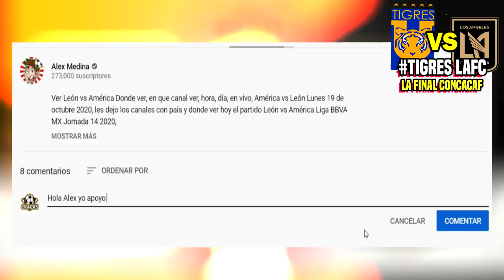🔴 EN VIVO: TIGRES VS LAFC 📺 LA FINAL | los angeles fc vs tigres en vivo